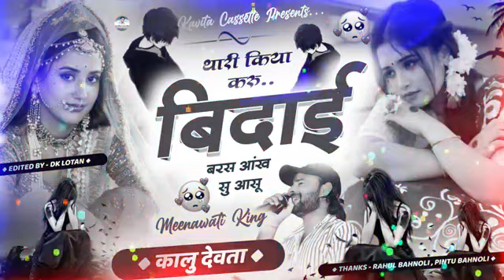थारी किया करूं बिदाई बरस आंख सु आंसु। new meena song ! new DJ song/ Kalu devta